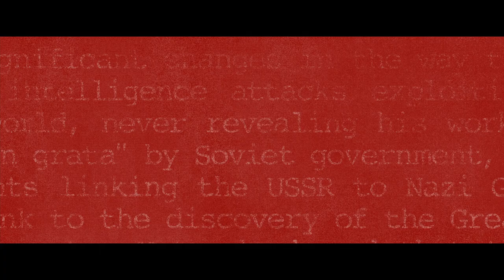The Man from U.N.C.L.E. - Action Dossier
Henry Cavill and Armie Hammer star in The Man from U.N.C.L.E. - in theaters August 14th.

Henry Cavill (“Man of Steel”) stars as Napoleon Solo opposite Armie Hammer (“The Social Network”) as Illya Kuryakin in director Guy Ritchie’s action adventure “The Man from U.N.C.L.E.,” a fresh take on the hugely popular 1960s television series.

Set against the backdrop of the early 1960s, at the height of the Cold War, “The Man from U.N.C.L.E.” centers on CIA agent Solo and KGB agent Kuryakin. Forced to put aside longstanding hostilities, the two team up on a joint mission to stop a mysterious international criminal organization, which is bent on destabilizing the fragile balance of power through the proliferation of nuclear weapons and technology. The duo’s only lead is the daughter of a vanished German scientist, who is the key to infiltrating the criminal organization, and they must race against time to find him and prevent a worldwide catastrophe.

“The Man from U.N.C.L.E” also stars Alicia Vikander (“Anna Karenina”), Elizabeth Debicki (“The Great Gatsby”), with Jared Harris (“Sherlock Holmes: Game of Shadows”), and Hugh Grant as Waverly.

The screenplay was written by Guy Ritchie & Lionel Wigram, who previously collaborated on re-imagining the classic detective Sherlock Holmes in two hit films. The story is by Jeff Kleeman & David Campbell Wilson and Guy Ritchie & Lionel Wigram, based on the television series “The Man from U.N.C.L.E.”

John Davis (“Chronicle”), Steve Clark-Hall (“RocknRolla,” the “Sherlock Holmes” films), Wigram and Ritchie produced the film, with David Dobkin serving as executive producer.

Ritchie’s behind-the-scenes creative team included two-time Oscar®-nominated director of photography John Mathieson (“The Phantom of the Opera,” “Gladiator”), production designer Oliver Scholl (“Jumper,” “Edge of Tomorrow”), editor James Herbert (the “Sherlock Holmes” films, “Edge of Tomorrow”), and Oscar®-nominated costume designer Joanna Johnston (“Lincoln”). The music is composed by Daniel Pemberton (“The Counselor”).
“The Man from U.N.C.L.E.” opens Friday, August 14, 2015.

A Warner Bros. Pictures presentation, a Ritchie/Wigram Production, a Davis Entertainment Production, a Guy Ritchie Film, “The Man from U.N.C.L.E.” will be distributed worldwide by Warner Bros. Pictures, a Warner Bros. Entertainment Company.